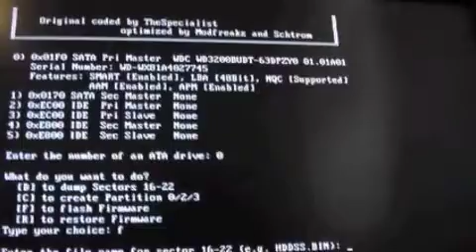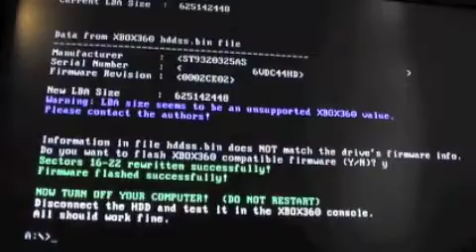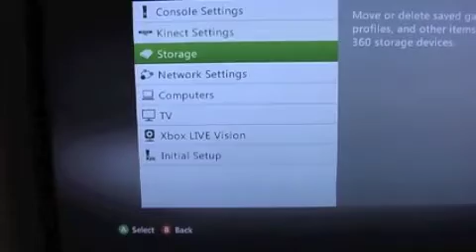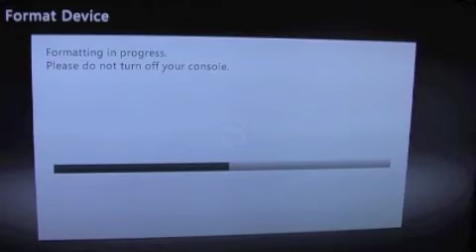Xbox 360 repair [Part 2]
Adding a very large hard disk. It's easy when you know how.